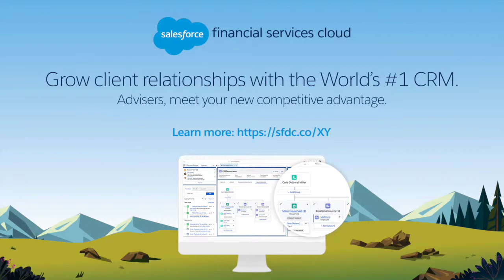#132 Vanessa Stoykov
A question we’ve been asking often is how do we make Financial Advice irresistible? We know the value that comes from having a great Adviser in your corner – so how are we articulating this as an industry to everyday Australians?

Vanessa Stoykov from Evolution Media is doing just this by blending her love for storytelling with a desire to educate people on the power of sound Financial Advice, and it’s making an impact.

Her debut novel ‘The Breakfast Club for 40-somethings’ and latest TV series ‘The Secrets of the Money Masters’ are just two items in her toolbox of strategies designed to highlight how important Financial Advice is and ultimately encourage more people to engage a great adviser.

Episode highlights:

6:35 – Believing in the power of Advice

6:50  –The Secrets of the Money Masters

15:40 – Is the face-to-face business model dead?

17:50 – Unintended consequences of the Royal Commission

28:05 – Financial coaches and charging retainers

We designed Salesforce Financial Services Cloud to help you make every interaction personalised through rich client profiles centred on personal goals and pivotal life events. You can nurture deeper relationships with proactive tracking and event alerts that remind you to reach out when clients need you most.

Supercharge your productivity by managing client engagements, household relationships, and financial life goals all from the one connected platform. It's the world’s #1 CRM, reimagined for wealth management.

We are excited to partner with XY Adviser to discuss how you can build richer client relationships and unlock loyalty.